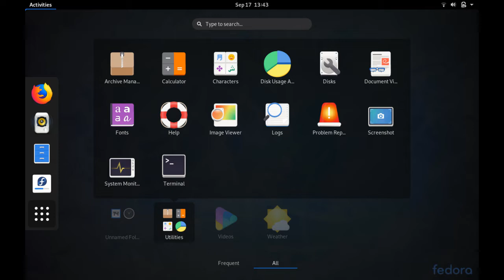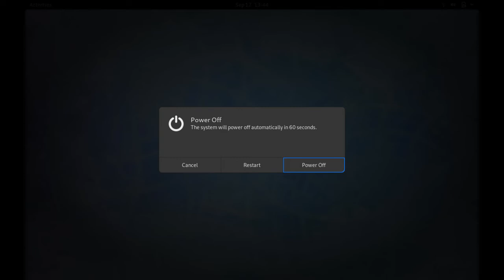First impression of Fedora 31 (beta) with GNOME 3.34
An early preview of Fedora 31 with GNOME 3.34. The GNOME 3.34 provides a smoother user experience and the memory usage is relatively low.

For screenshots used in this preview, checkout OpenSourceFeed Gallery.